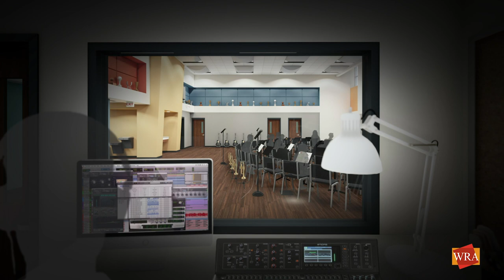WRA Architects | Fort Worth ISD North Side HS Mariachi Addition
This Mariachi practice facility is a 5,000 square foot addition to the North Side High School campus in Fort Worth ISD. The addition will house a new Mariachi Rehearsal Hall with 4 practice rooms, office, instrument storage, separate boys and girls uniform storage/dressing areas and a restroom. The rehearsal space and practice rooms will be outfitted with full recording studio capabilities.  The entire addition, including required demolition work, will be completed in a single phase of construction and will be complete by summer of 2019. This project will include some substantial site utility demolition and relocation work.